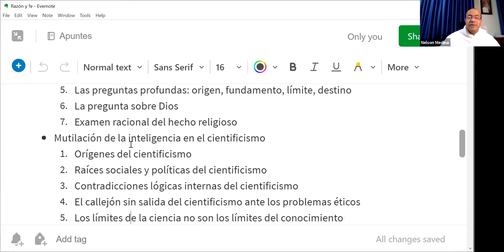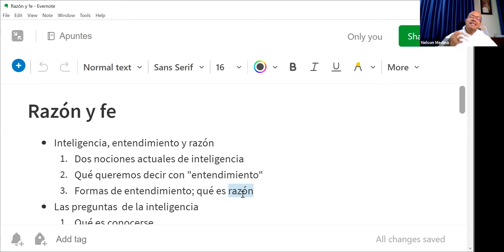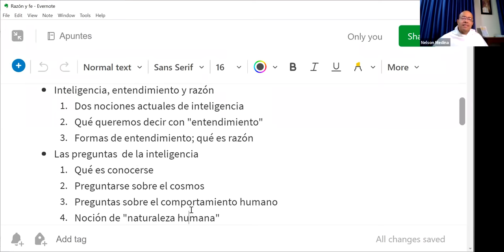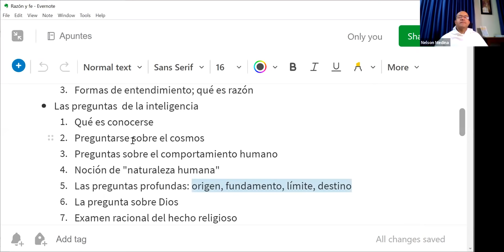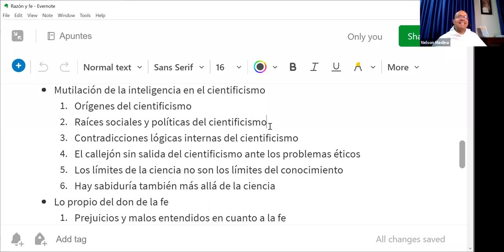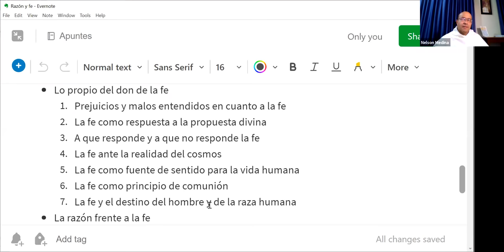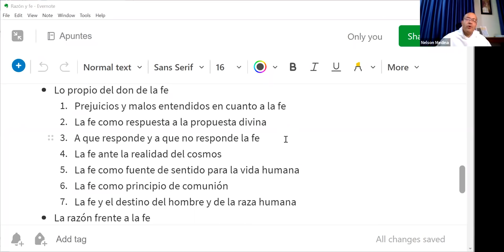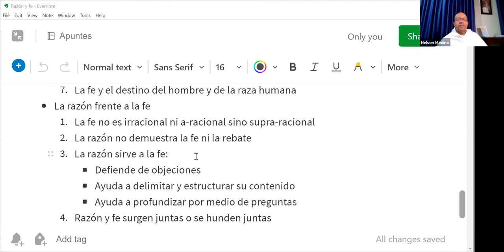Una mirada nueva a la relación entre Razón y Fe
- Inteligencia, entendimiento y razón
 1. Dos nociones actuales de inteligencia
 2. Qué queremos decir con "entendimiento"
 3. Formas de entendimiento; qué es razón

- Las preguntas de la inteligencia
 1. Qué es conocerse
 2. Preguntarse sobre el cosmos
 3. Preguntas sobre el comportamiento humano
 4. Noción de "naturaleza humana"
 5. Las preguntas profundas: origen, fundamento, límite, destino
 6. La pregunta sobre Dios
 7. Examen racional del hecho religioso

- Mutilación de la inteligencia en el cientificismo
 1. Orígenes del cientificismo
 2. Raíces sociales y políticas del cientificismo
 3. Contradicciones lógicas internas del cientificismo
 4. El callejón sin salida del cientificismo ante los problemas éticos
 5. Los límites de la ciencia no son los límites del conocimiento
 6. Hay sabiduría también más allá de la ciencia

- Lo propio del don de la fe
 1. Prejuicios y malos entendidos en cuanto a la fe
 2. La fe como respuesta a la propuesta divina
 3. A que responde y a que no responde la fe
 4. La fe ante la realidad del cosmos
 5. La fe como fuente de sentido para la vida humana
 6. La fe como principio de comunión
 7. La fe y el destino del hombre y de la raza humana

- La razón frente a la fe
 1. La fe no es irracional ni a-racional sino supra-racional
 2. La razón no demuestra la fe ni la rebate
 3. La razón sirve a la fe:
  - Defiende de objeciones
  - Ayuda a delimitar y estructurar su contenido
  - Ayuda a profundizar por medio de preguntas
 4. Razón y fe surgen juntas o se hunden juntas